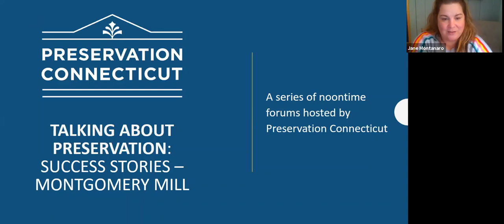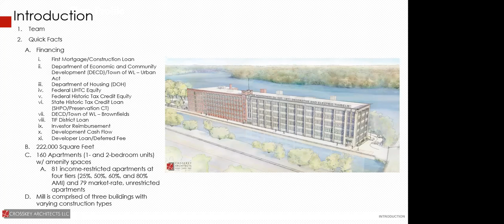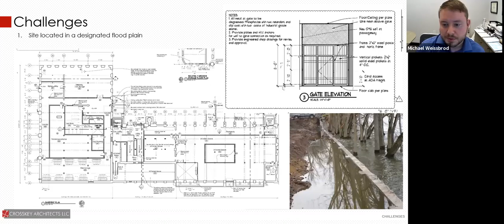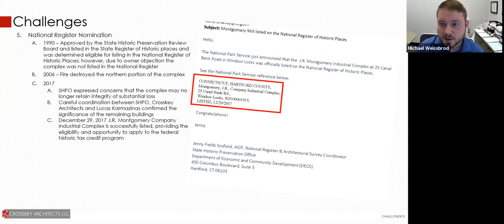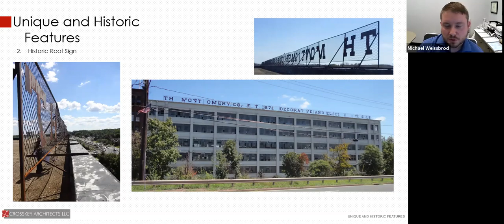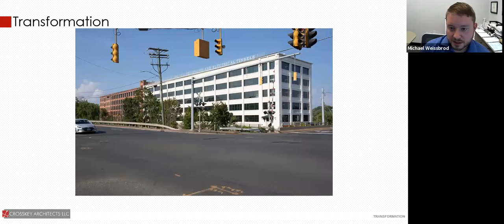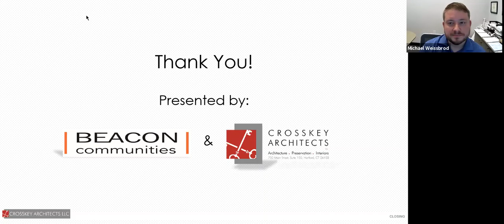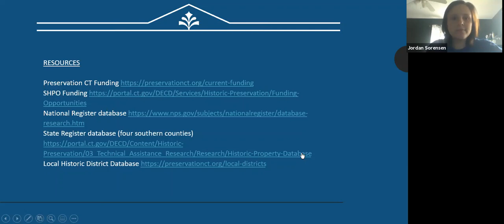Talking About Preservation: Mill Rehabilitation 10-7-20